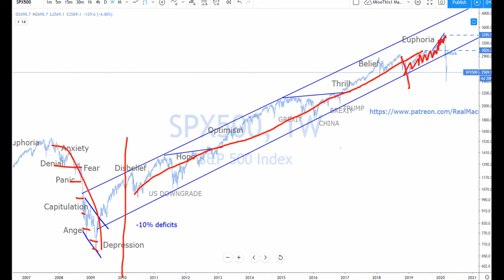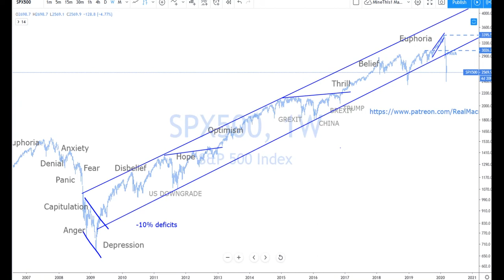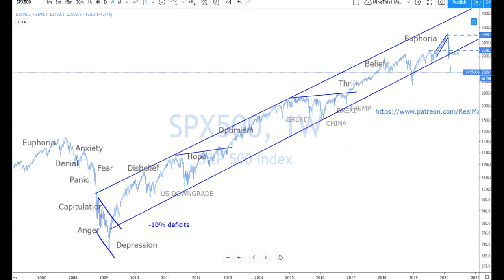Real Macro - Failure of MMT, Economics, Models, Gurus, Buy The Dippers & NIbblers